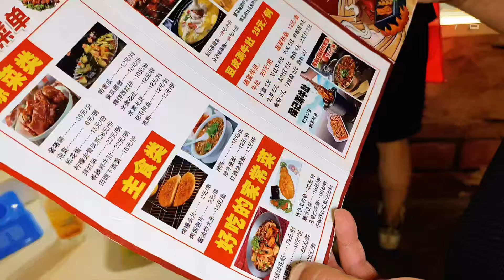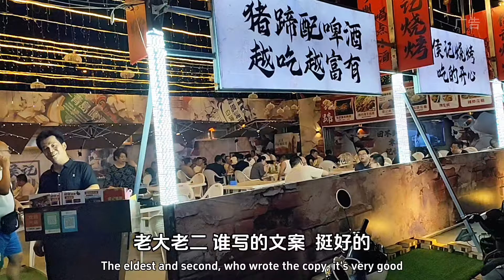太原兄弟俩搞户外烧烤，菜品独特，像烤猪蹄，滩羊串，干锅蹄花虾